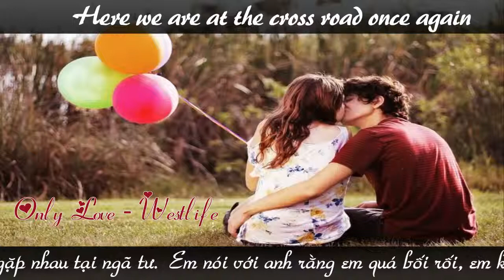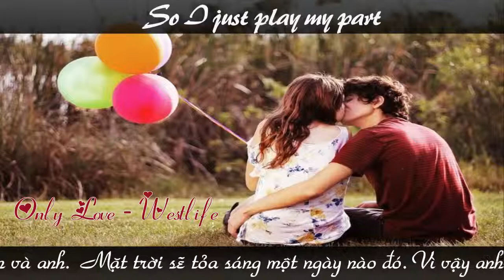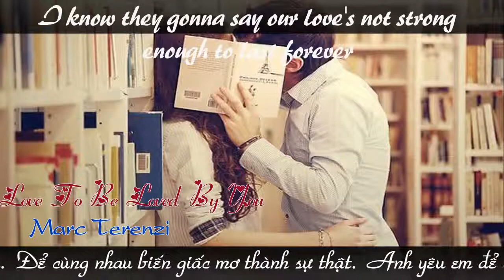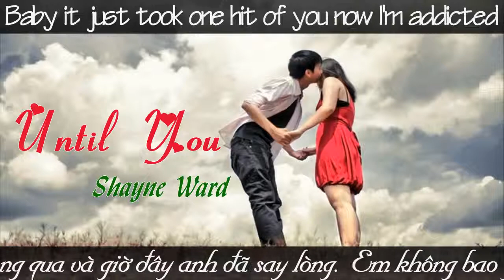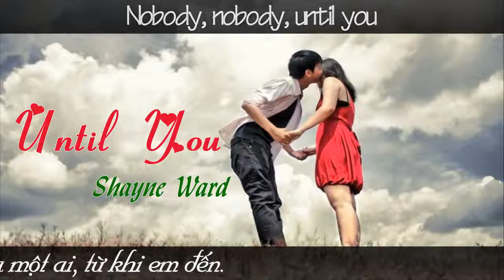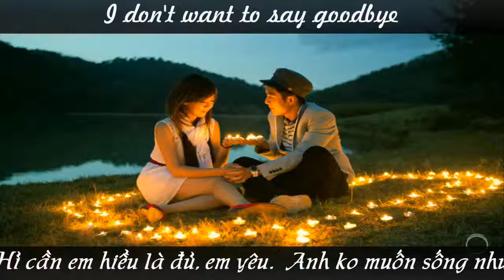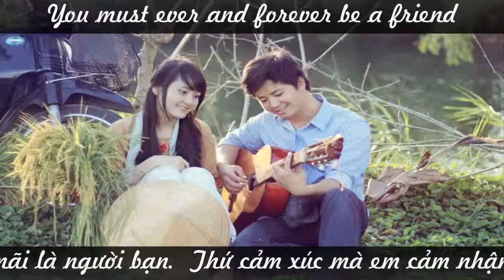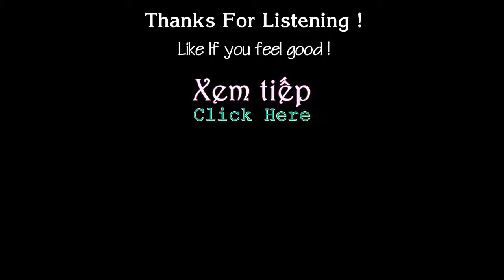Những Bản Tình Ca Tiếng Anh Về Tình Yêu Lãng Mạng Best Love Songs P 1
với những bằng tình ca về tình yêu lãng mạng và làm rung lại những trái tim đang yêu ,